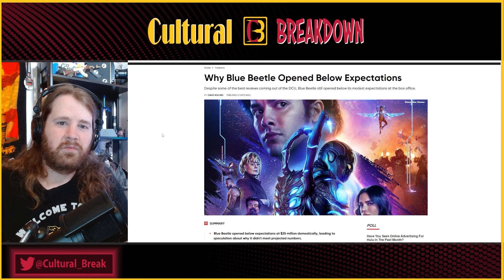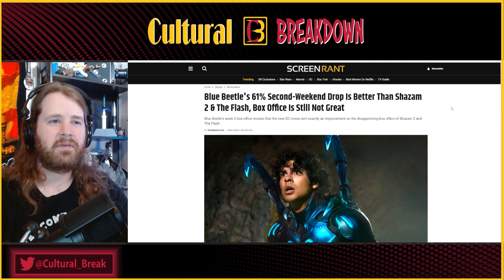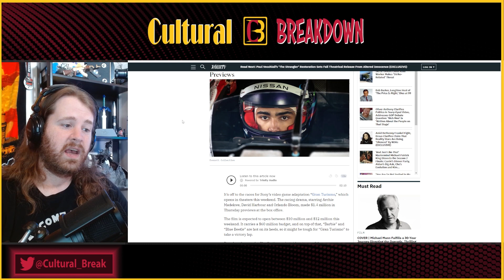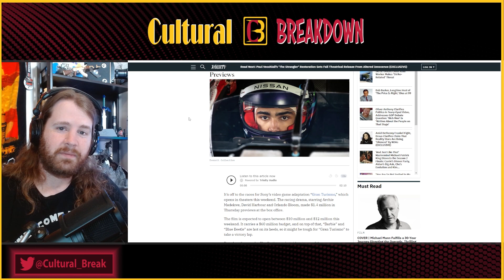HUGE Week 2 Drop for Blue Beetle | DC Doesn't Know Why it FAILED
All hope for Warner Bros. and DC that Blue Beetle will recover with good word-of-mouth has been shattered. The huge second weekend drop signifies that audiences won't automatically go out to see movies and studios would be wise to invest less into unproven properties.